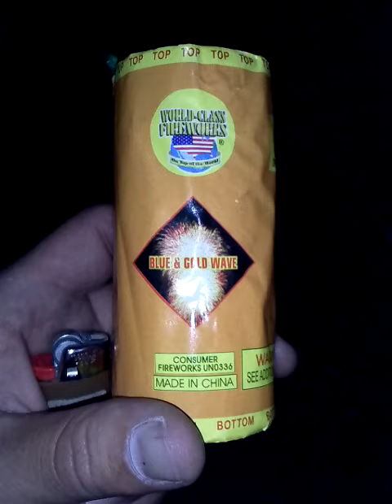2014 excalibur shells / reaper doom shells